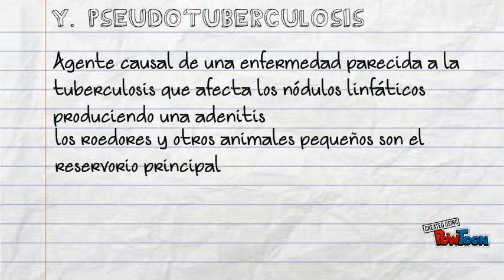Yersinia spp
Genero Yersinia-- Created using PowToon -- Free sign up -- Create animated videos and animated presentations for free.  PowToon is a free tool that allows you to develop cool animated clips and animated presentations for your website, office meeting, sales pitch, nonprofit fundraiser, product launch, video resume, or anything else you could use an animated explainer video. PowToon's animation templates help you create animated presentations and animated explainer videos from scratch.  Anyone can produce awesome animations quickly with PowToon, without the cost or hassle other professional animation services require.